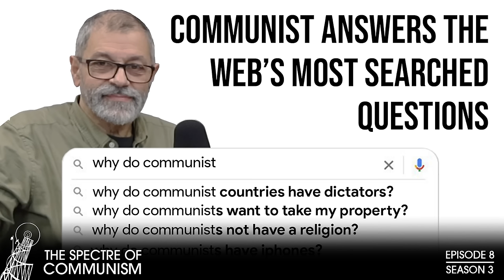Communist answers the web's most searched questions! – Spectre of Communism Podcast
With so much crisis and chaos in the world today, more and more people are turning to the internet for answers about what communism really is. But there’s a lot of propaganda and misinformation out there, so this week we’ve brought on leading RCI member Fred Weston for the Communism Autocomplete Interview: answering the most common questions people are typing into Google about what communists believe, what we want, and how we’re fighting for it!

Millions of people around the world are actively looking towards communism to put an end to the misery and barbarism of capitalism. If you are one of them, join the Revolutionary Communist International in the fight for communism!

New episodes of the Spectre of Communism podcast are out every Tuesday!